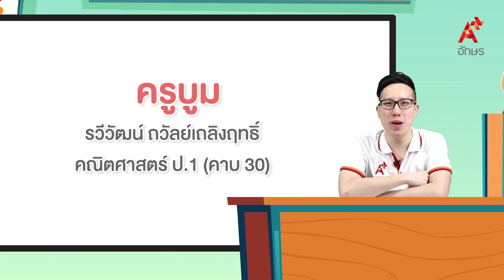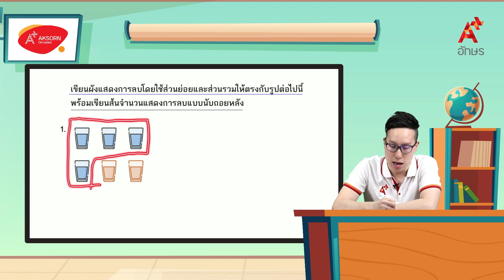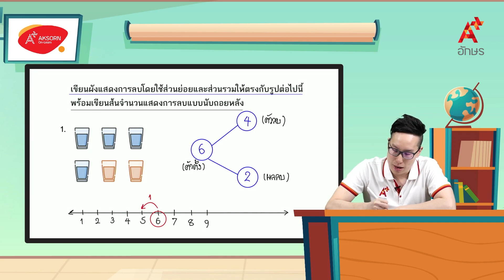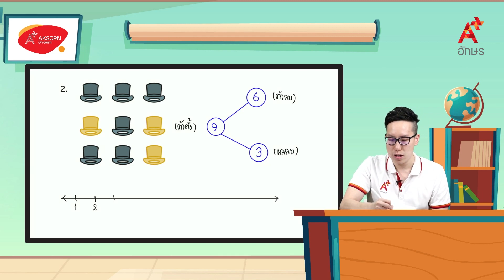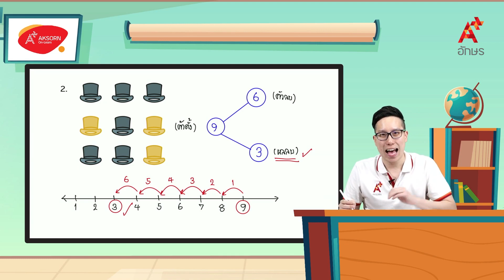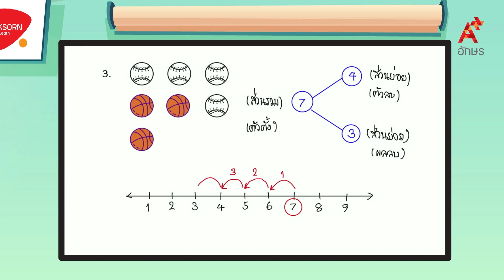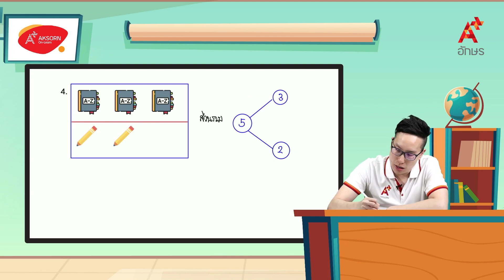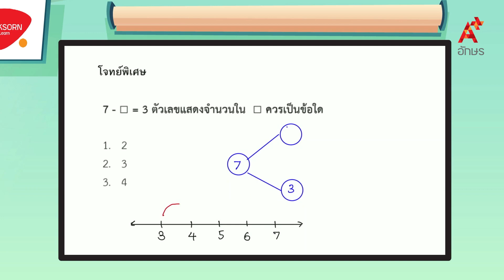การลบจำนวนโดยใช้ความสัมพันธ์ของจำนวนแบบส่วนย่อยและส่วนรวม (2/2) | คณิตศาสตร์ ป.1 เล่ม 1 หน่วยที่ 3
คณิตศาสตร์ ป.1 เล่ม 1 หน่วยการเรียนรู้ที่ 3 การลบจำนวนสองจำนวนที่มีตัวตั้งไม่เกิน 9 การลบจำนวนโดยใช้ความสัมพันธ์ของจำนวนแบบส่วนย่อยและส่วนรวม (2/2)